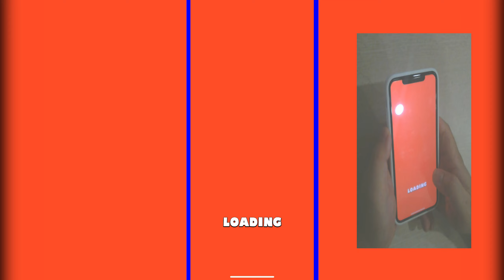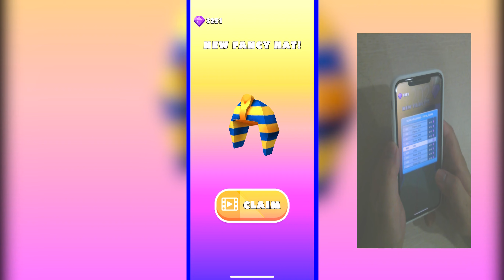Ropeman Run MAX LEVEL - Update iOS,Android Gameplay Pro Walkthrough New Download Mobile Game 7I6BUKM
"CNIM Gaming" plays top free best android ios mobile games day by day